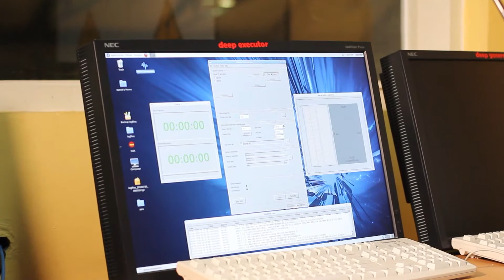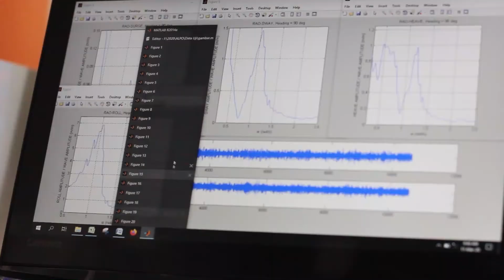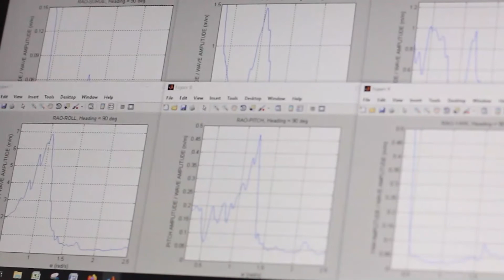Pengujian Model Kapal untuk Olah Gerak Kapal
Pengujian model kapal yang bertujuan untuk mendapatkan data mengenai kemampuan propulsi (daya dorong) yang dihasilkan oleh propeller terhadap model kapal dari model kapal yang telah didesain. Pengujian ini dilakukan pada kolam uji Towing Tank BTH BPPT